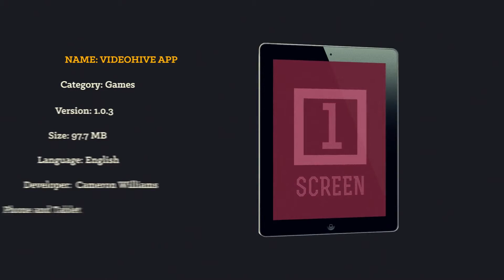App Commercial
I am glad to present to you small presentation for your application or a website.